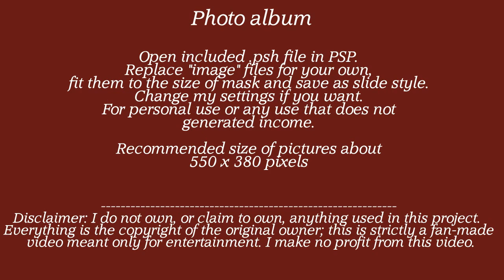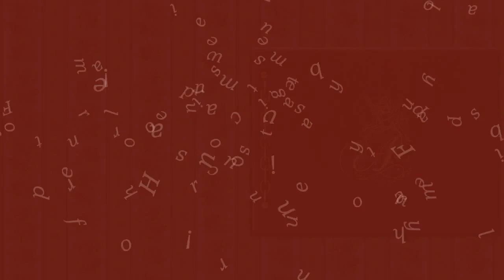Photo Album free Proshow Producer project comming soon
This is a Style Pack of 15 individual slide styles that can be put together to create 3 multi-slide animation effects in ProShow Producer.  A full template and PDF tutorial are included.  This Style Pack is available at  comming soon

link available as 1000 view

Proshow Web, Photodex, Transition Proshow, Proshow Style, Style Wedding Proshow, Project Proshow, Project Wedding Proshow Producer